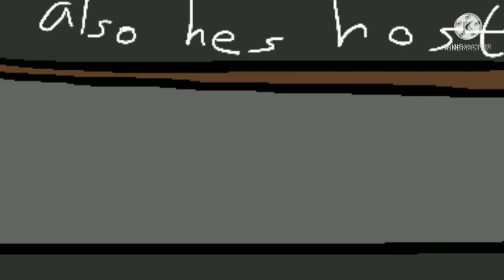My Singing Monsters - Gear Island Reworked (FULL SONG) (Animated)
Srry if some of the animations are bad im still trying to get better at animating